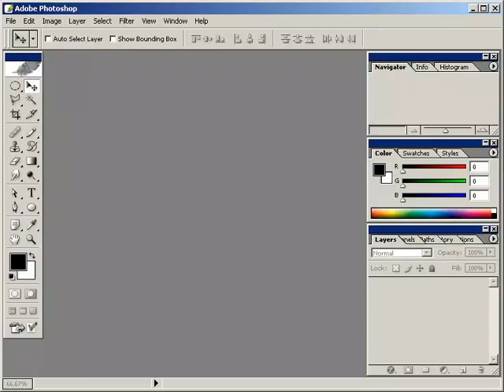renk_ayrimlarinin_yazdirilmasi